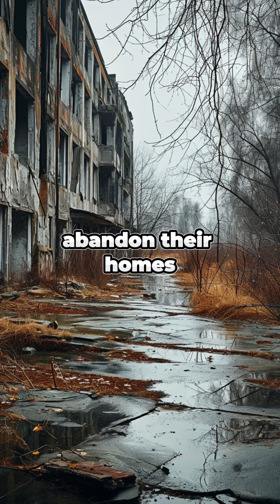Chernobyl: A Warning from History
Explore the 1986 Chernobyl disaster, a stark lesson in the dangers of nuclear energy and the lasting impact of human error. This cautionary tale emphasizes the need for vigilance in addressing environmental and safety issues, resonating as a timeless reminder from the past.